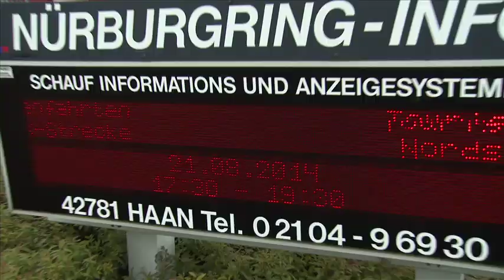Golden Goal på Nürburgring med Atle Gulbrandsen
Innslag fra da Henrik Elvestad fra Golden Goal på TV2 var med Atle Gulbrandsen fra Møller Bil Motorsport på Nürburgring Nordschleife i Tyskland i august 2014.